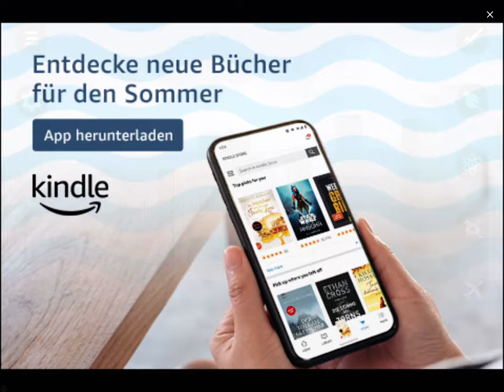We Nuke Anti WMA